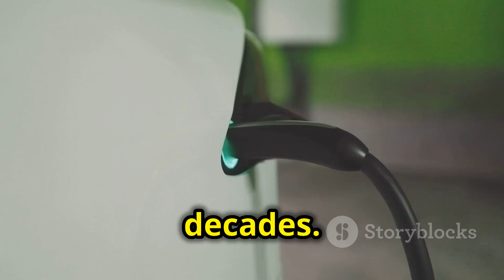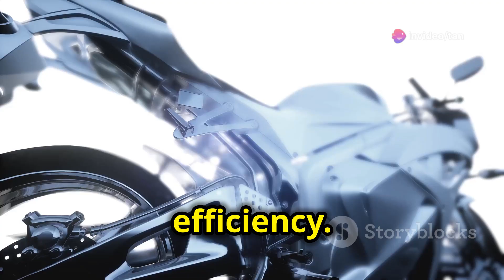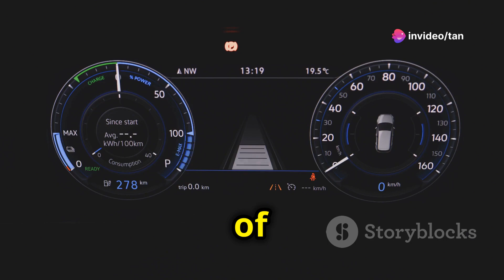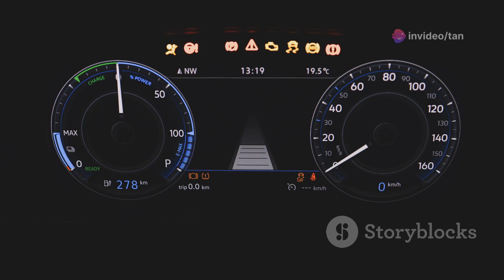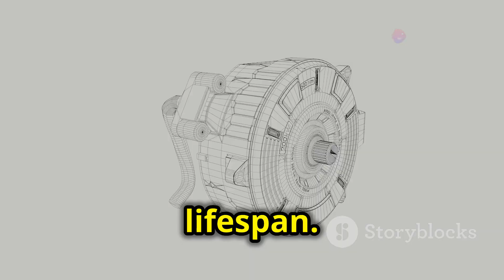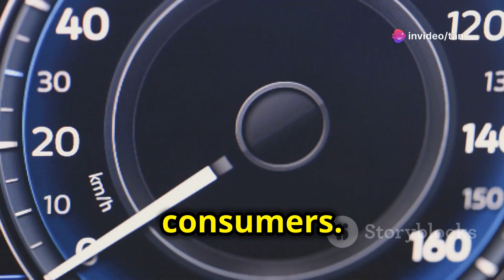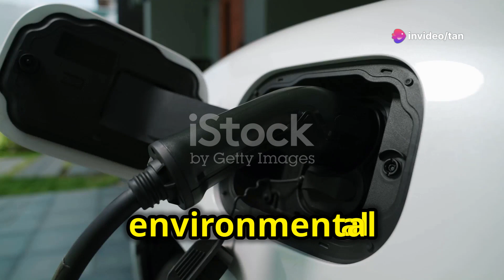Electric Vehicles: The Future of Sustainable Transportation and How They Work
🌍 Welcome to the future of transportation! In this video, we dive deep into the world of electric vehicles (EVs), exploring why they are the cornerstone of sustainable transportation and how they work. From understanding the basics of EV technology to discovering the latest advancements in battery efficiency and charging infrastructure, this comprehensive guide will equip you with everything you need to know about electric vehicles.

1. **Introduction to Electric Vehicles**: Learn about the history of EVs, their evolution, and why they are crucial for a sustainable future. 🌱
2. **How Electric Vehicles Work**: Get a detailed breakdown of the key components of an electric vehicle, including the electric motor, battery, and power electronics. ⚙️🔋
3. **Types of Electric Vehicles**: Discover the different types of EVs, including Battery Electric Vehicles (BEVs), Plug-in Hybrid Electric Vehicles (PHEVs), and Hybrid Electric Vehicles (HEVs). 🚗🔌
4. **Benefits of Electric Vehicles**: Explore the numerous advantages of driving an EV, from environmental benefits to cost savings and performance improvements. 🌟
5. **Charging Infrastructure**: Understand the different types of EV chargers, charging speeds, and the expanding network of charging stations. ⛽⚡
6. **Latest Innovations in EV Technology**: Stay updated on the latest advancements in battery technology, autonomous driving, and smart energy management systems. 🚀
7. **Challenges and Solutions**: Learn about the challenges facing the EV industry, including range anxiety, charging infrastructure, and battery recycling, and discover the innovative solutions being developed to overcome them. 🔧
8. **Future of Electric Vehicles**: Get a glimpse into the future of EVs, with exciting developments on the horizon, including solid-state batteries, wireless charging, and more. 🚀🔮

🌟 Electric vehicles are not just a trend; they are the future of transportation. Join us as we explore how EVs are paving the way for a cleaner, greener, and more efficient world. Let's drive into the future together!